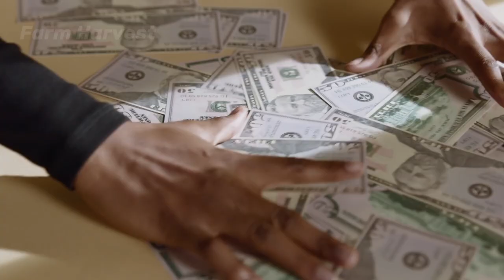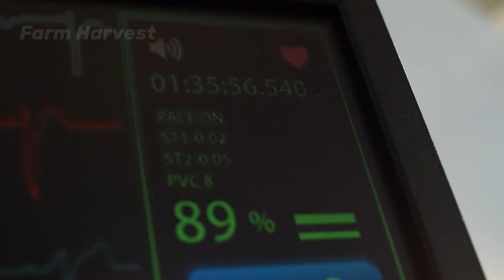Modern Ducks Processing Technology-Harvesting Billion Dollars Worth Of Duck Meat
There are more than 1.5 billion ducks on this planet being raised in different farms. 3.8 million ducks are slaughtered around the world every year resulting in 7 million tons of duck meat production.

I use different stock footage and clips of videos that I can find related to the video and search images to visualize the narrative and story that I’m trying to tell. I hire different researchers and writers for the script for each video along with my original commentary and hire different voice over actors that can properly convey the the theme of the video.